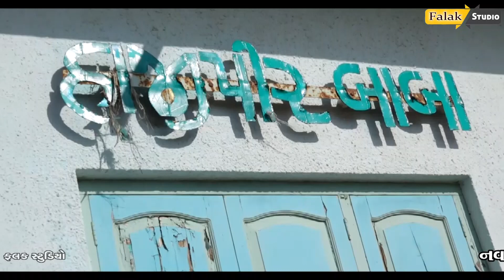મુજા પેયારા હાજીપીર વલી સાઈ આઉ આકે પુકારા|| મનકબત હાજીપીર વલી || મોલાના ઈબ્રાહિમ જત..